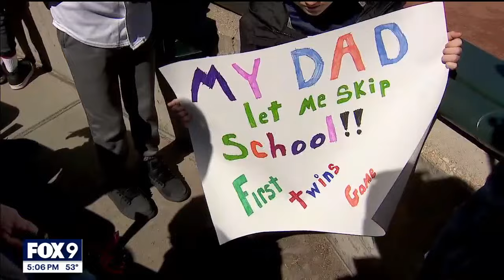Fans mob Target Field for Twins homeopener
It was a packed crowd at Target Field on Thursday as the Twins opened up the season. Rob Olson checked in with fans at the ballpark.